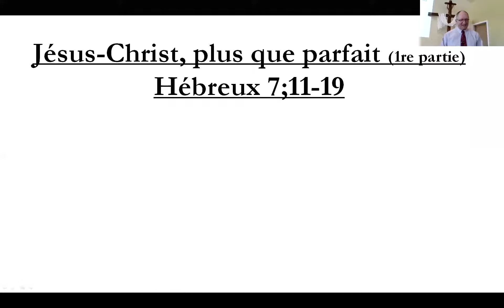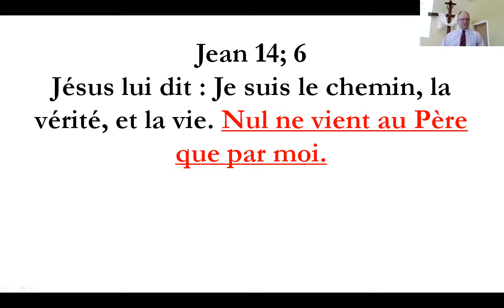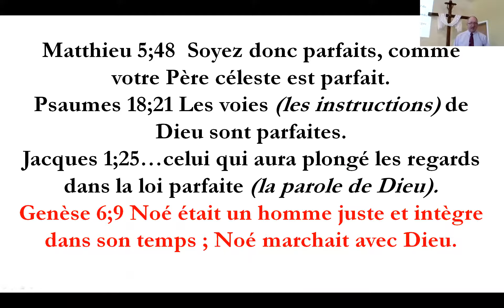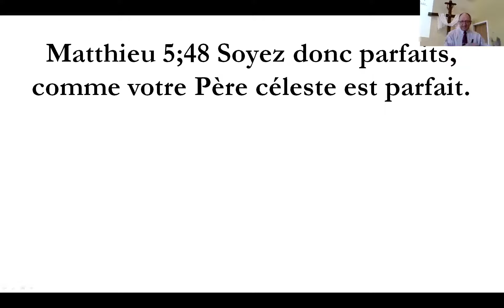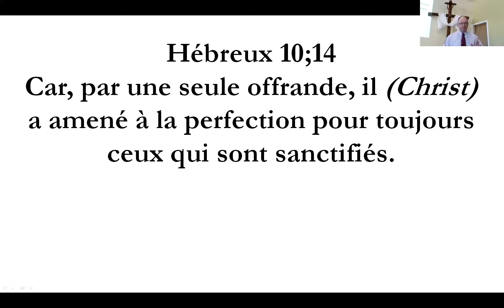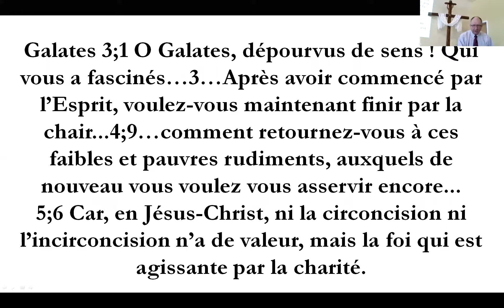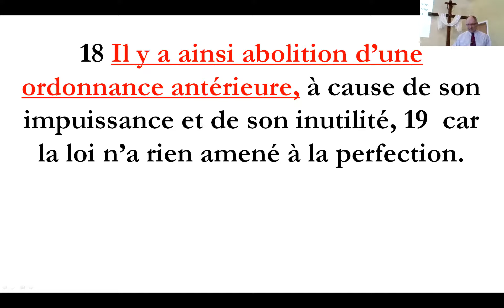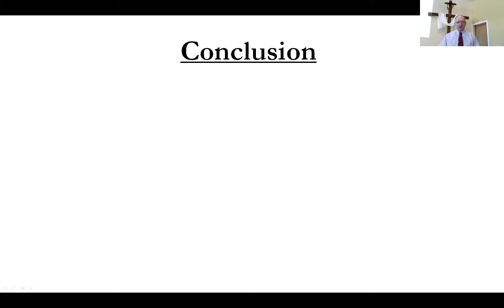Jésus-Christ, plus que parfait (1ère partie)Hébreux 7:11-19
Prédication de François A. Vermette